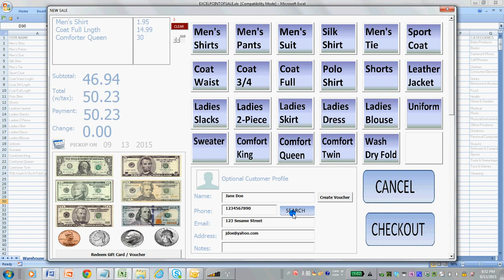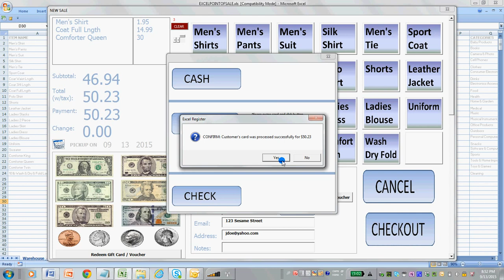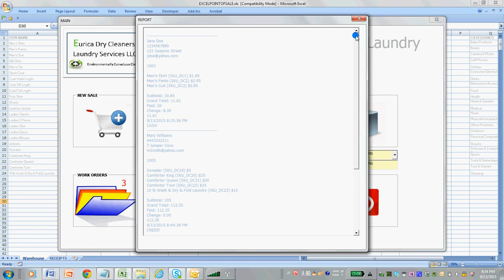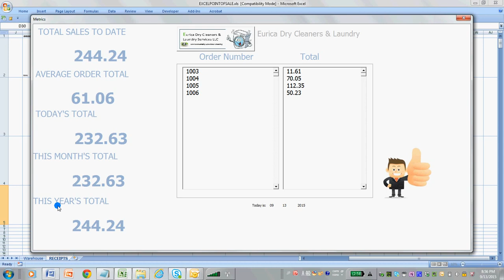Dry Cleaning / Laundry POS Software for Windows PCs & Laptops & Surface Pro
Dry Cleaning / Laundry POS Software for Windows PCs & Laptops. This is a demonstration of a custom Dry Cleaning / Laundromat POS system that was developed using the Excel Point Of Sale platform from Yeldell Scientific LLC

Update! This Surface point of Sale can now integrate with mobile web apps so that you can input sales orders via mobile web app and have that sales data automatically communicated to the Surface POS system. Amazing.

ExcelPointOfSale.com

YeldellScientific.com